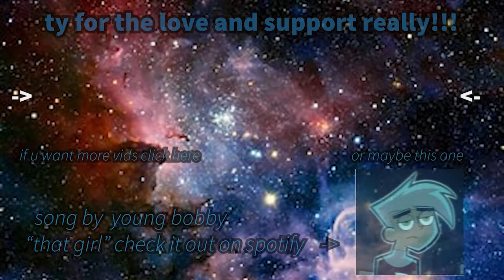POPPY PLAYTIME SONG - "Evolution" | FabvL ft. ChewieCatt | splatman26 reacts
great song @FabvL & @ChewieCatt Y'all went crazy loved this song